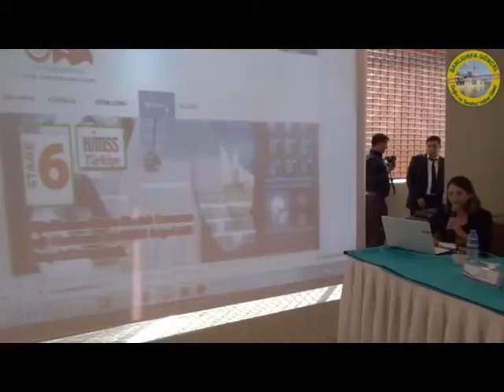Şanlıurfa Kamu Hastaneleri Birliği Arge Toplantısı